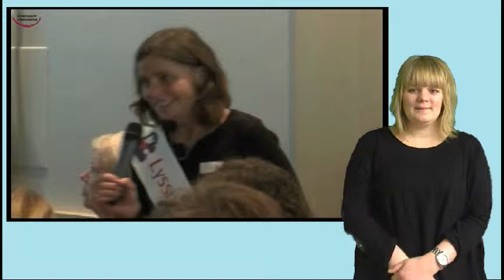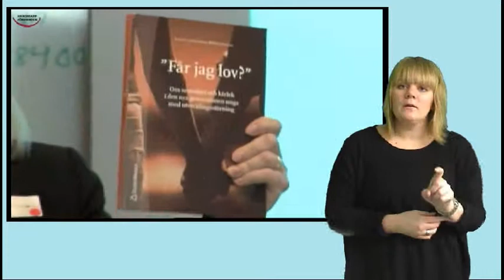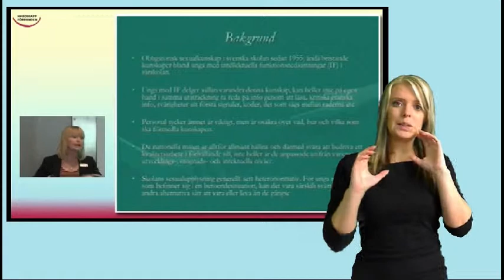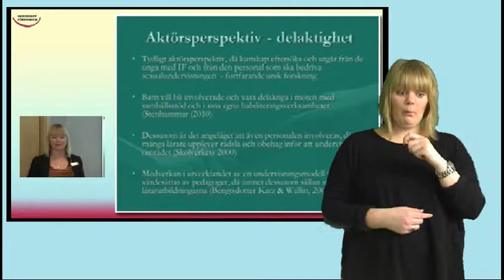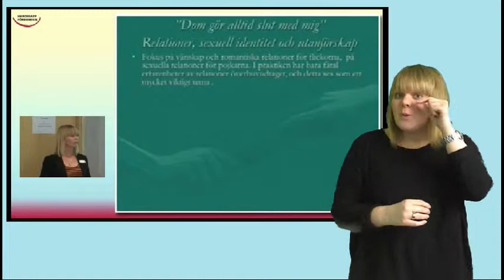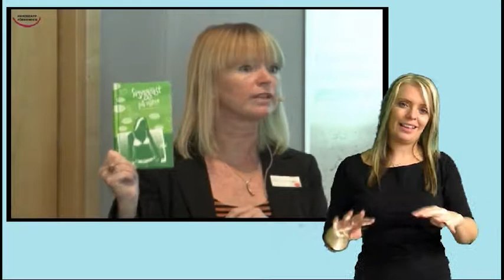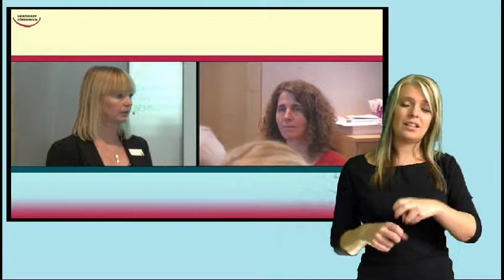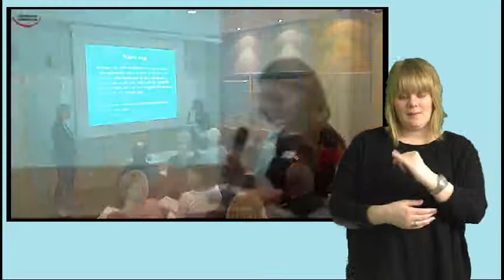Lyssna på oss Idékonferens: Jt, Forskning för och tillsammans med unga (Teckenspråkstolkad)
Spännande exempel på hur forskare och ungdomar tillsammans tar fram en modell för att utveckla sex- och samlevnadsarbetet. Forskningen utgår från ungdomarnas erfarenheter av gymnasiesärskolans sexualkunskap. Lotta Löfgren-Mårtenson, socionom, sexolog, docent vid Fakulteten för hälsa och samhälle, Malmö högskola Dessutom: Presentation av lättlästa ungdomsböcker om kärlek och relationer som baseras på forskning i ämnet.